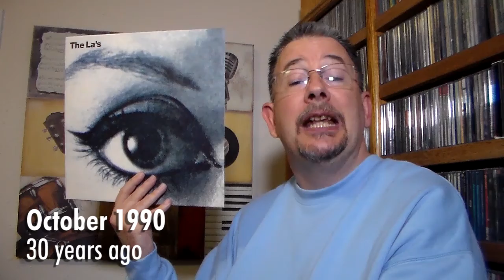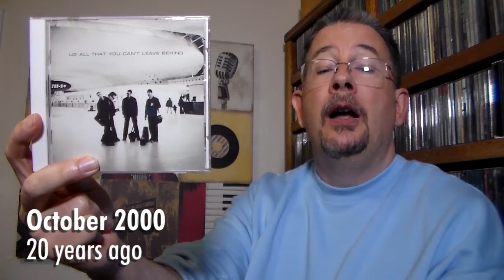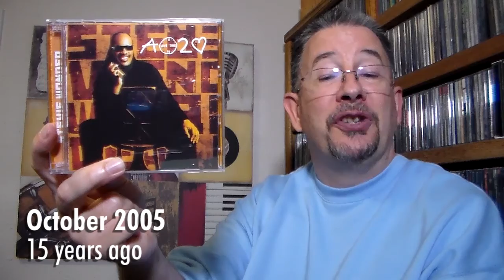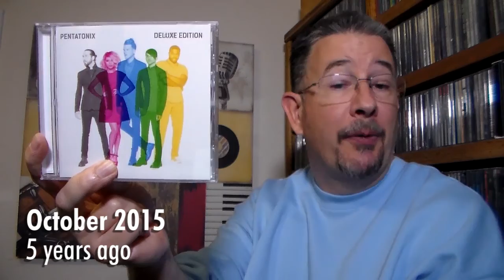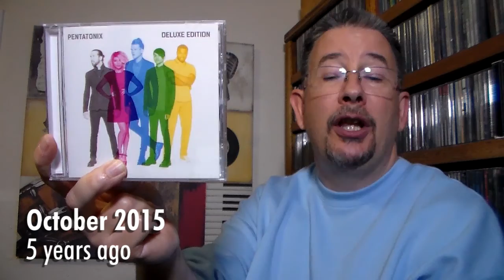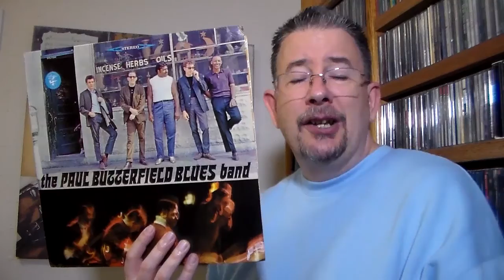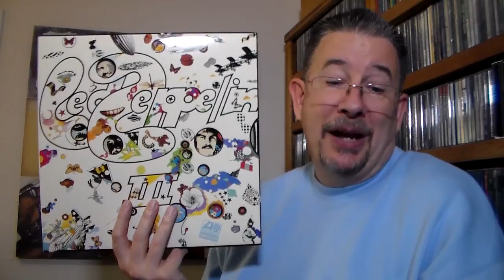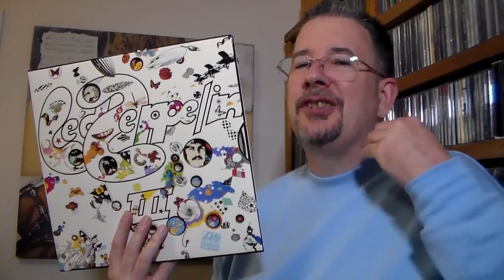Back Tracks: October 2020 - THP 3.54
In this month's Back Tracks, I bring you the first encore appearance by a previous spotlight artist, as well as my 800th (yes, eight hundredth) album anniversary shoutout! Can you guess(timate) which one that is? Have fun!